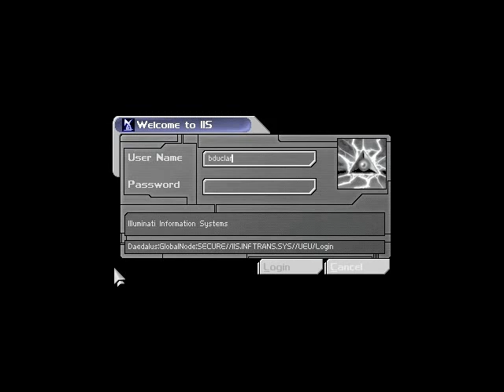Deus Ex - Speed Run in 0:43:20 - [Part 4/5]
Game: Deus Ex (PC-Game)
Player: Karol 'dex' Urbanski (not me)
Time: 0:43:20
Difficulty: Realistic (hardest)